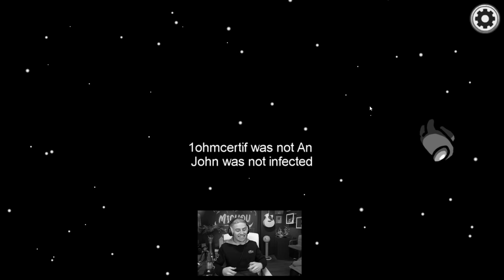J'AI BERNÉ TOUT LE MONDE AVEC CE NOUVEAU MODE MERCENAIRE ! (Among Us)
Salut ! Aujourd'hui nouvelle vidéo sur Among Us ! Dans cette vidéo sur Among Us on va découvrir un nouveau mode, le mode mercenaire sur among us ! et je vais berner tout le monde et faire une masterclass avec ce nouveau mode mercenaire